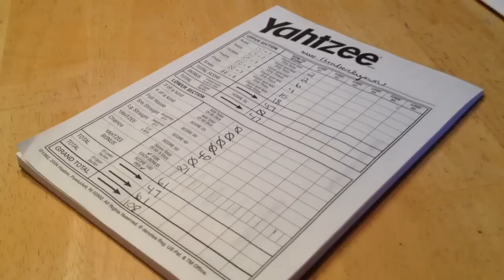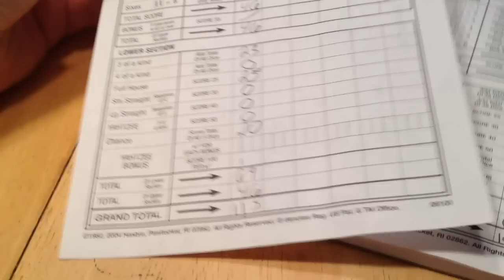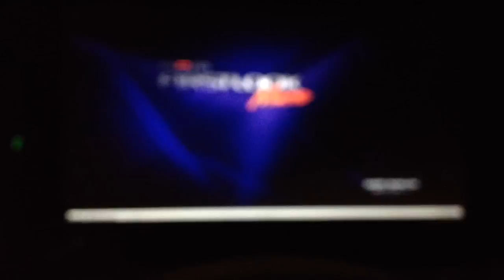GETTING REAL! Feb. 20, 2015 (Day 461)